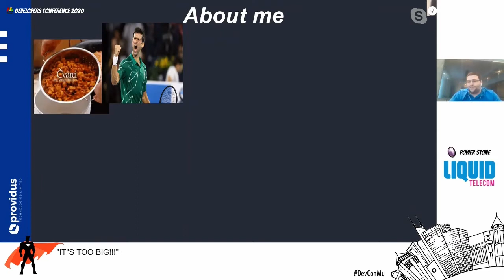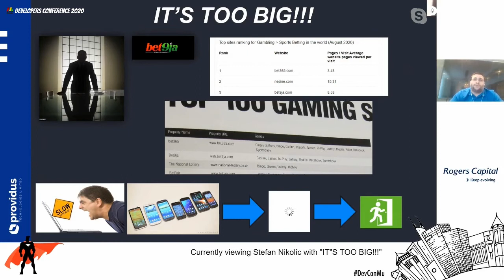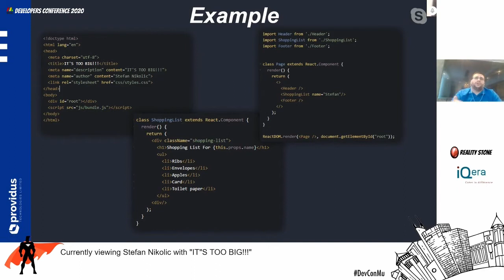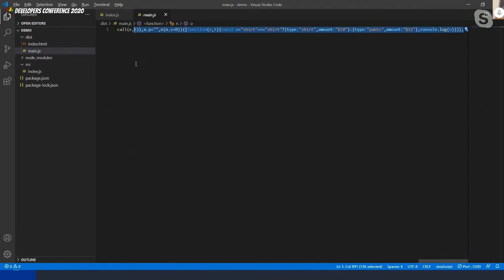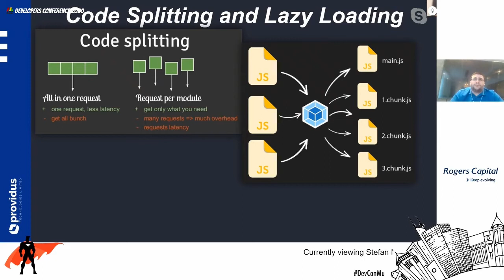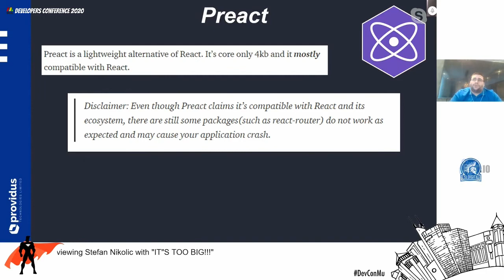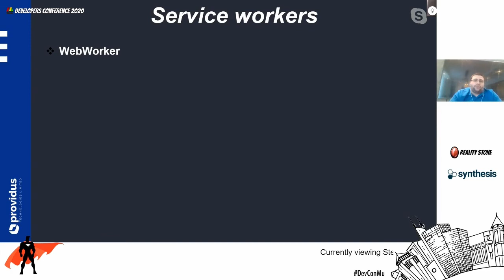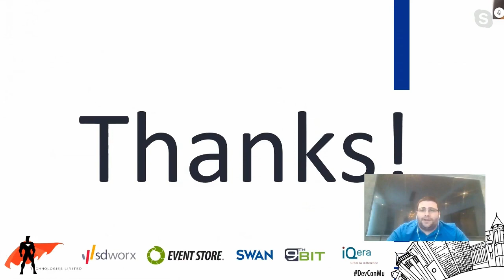It's too big!!! - Virtual Developers Conference 2020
ReactJS! It's great, it’s efficient, and flexible. Of course, if you use it properly. ReactJS community is huge. You have libraries for almost everything, but bundle size can grow very fast. In this day and age of fast internet, we still need to care about our bundle size because first of all, the internet isn't always and everywhere fast. There are a lot of ways to decrease bundle size and in our talk we will mention some solutions that we use in our company Providus. Come and hear about our journey.

About: Stefan Nikolic
Providus Technologies LTD, Software Development Team Leader

Stefan Nikolic
Software Development Team Leader
@ Providus Technologies LTD
8 years of professional software
development
Likes: Boardgames, fishing and sports.
Dislike: this bio